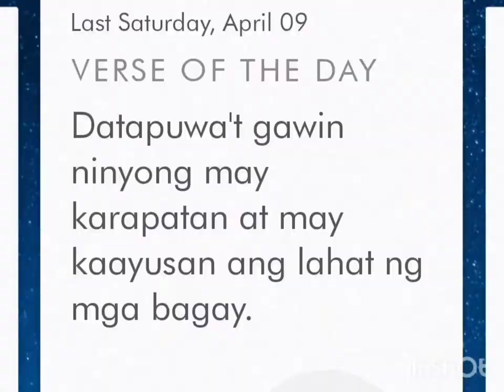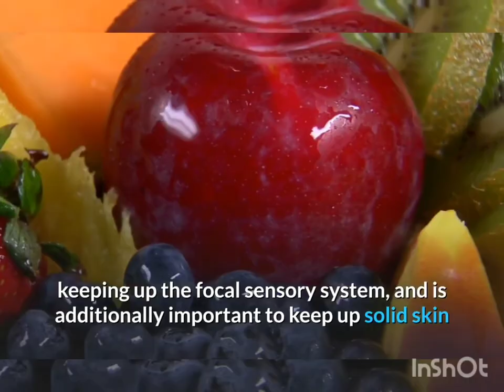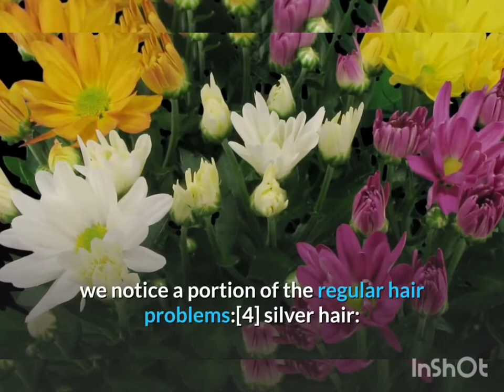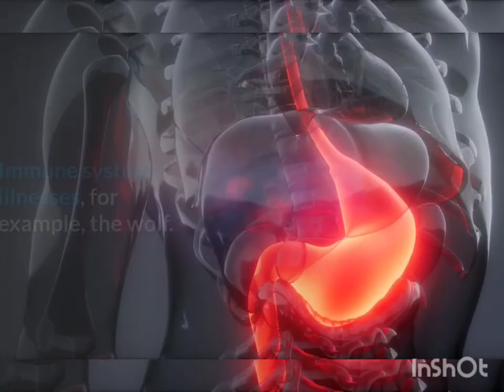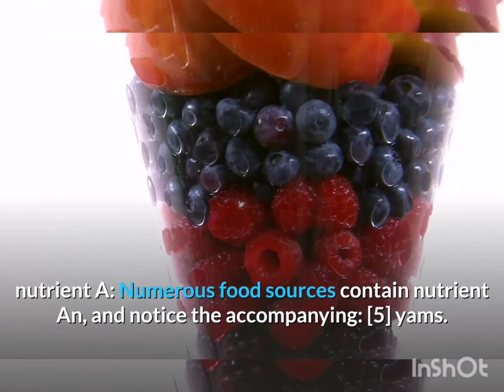The Most Important Vitamins For Hair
Vitamins vitamin d, Vitamin c, vitamin A,E Vitamin k, vitamin b12 Vitamin b vitamins for Men vitamin deficiency fat soluble vitamins vitamin supplement water soluble vitamins are good for you.